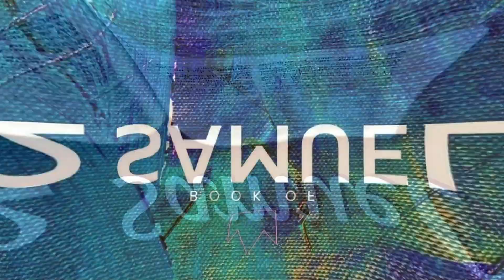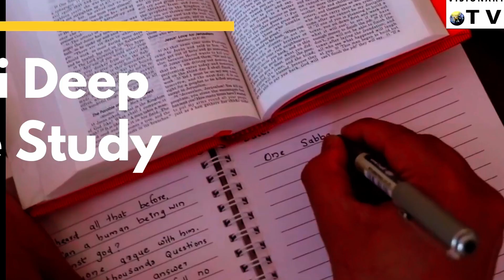दाऊद अपनी पत्नी की नज़रों में तुच्छ कैसे बना? 2 Samuel Chapter-6 Bible Study Ps. Akashdeep Sharma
2 Samuel Chp-6 Bible Study |Old Testament|  Hindi Bible Study By Ps. Akashdeep Sharma 10 Minutes With The Lord

Our Ministry Bank account details is:
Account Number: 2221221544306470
IFSC Code: AUBL0002215 Current Account
Account Name: Visionary Ministries